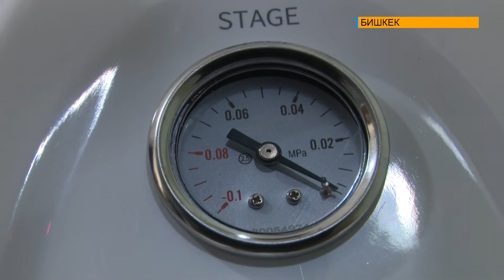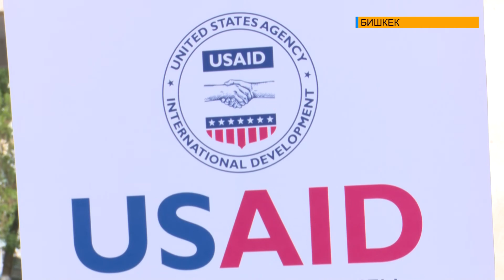ПЕРЕДАЧА МЕДИЦИНСКОГО ОБОРУДОВАНИЯ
Мобильный видеобронхоскоп, рентген-аппараты, и специальные дезинфекционные камеры... Необходимое оборудование получили сегодня три ведущие больницы Кыргызстана на общую сумму 15 млн сомов по проекту ЮСАИД “Укрепление устойчивости системы здравоохранения”. Церемония передачи медтехники состоялась сегодня у здания Национального госпиталя.